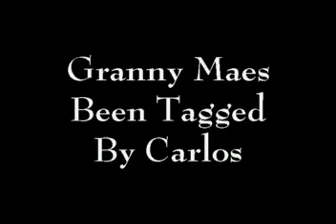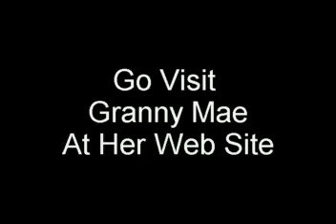Carlos Tagges Granny Mae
Prince Carlos Tagged Granny Mae, 5 things you want to do, and 5 things you have done.